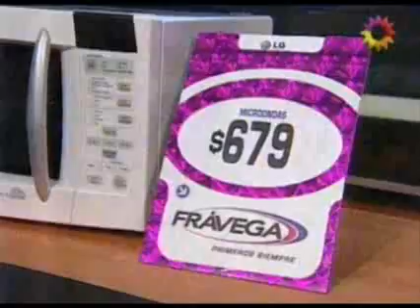Showmatch 2009 - Mirá el programa del 14 de mayo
Mirá el programa del 14 de mayo de 2009